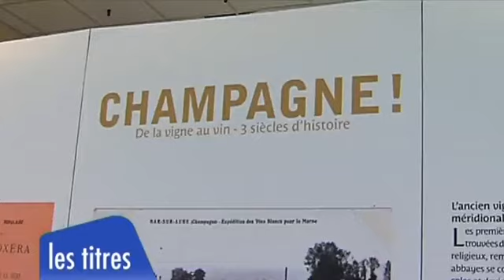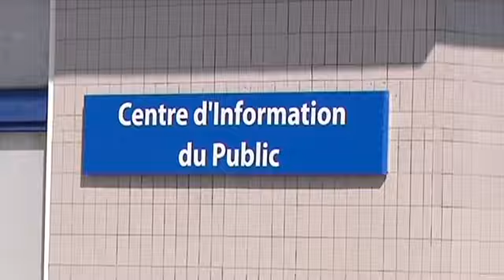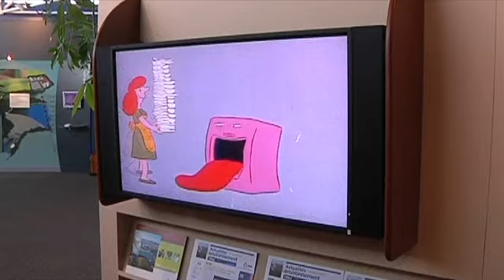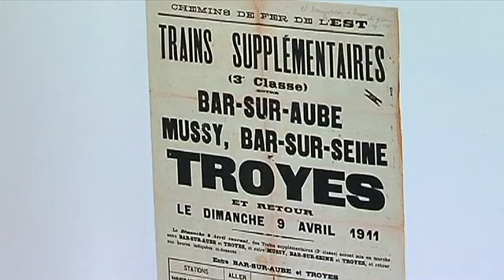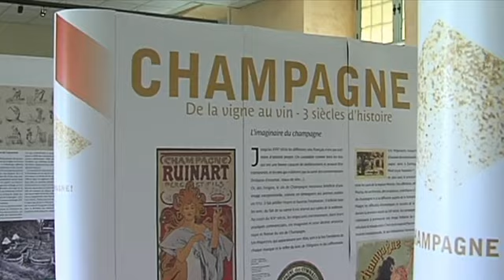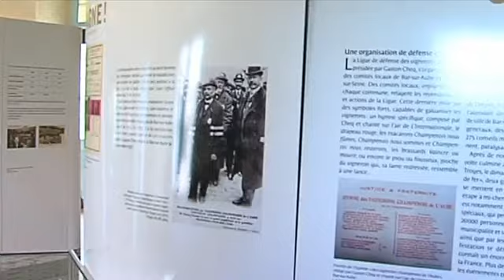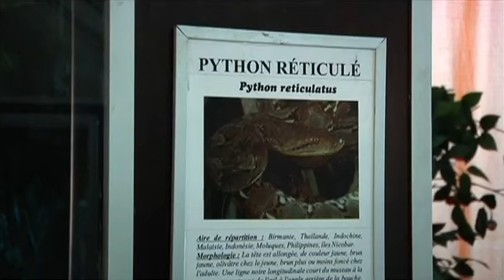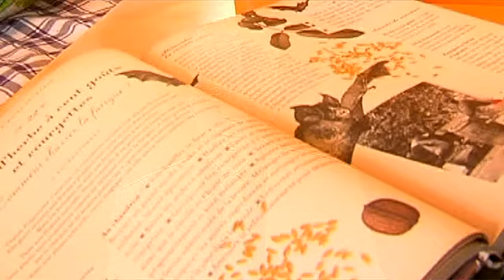Canal32 - le JT du 12/04/2011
Sites webs/blogs, copiez cette vidéo avec le bouton "Intégrer" !